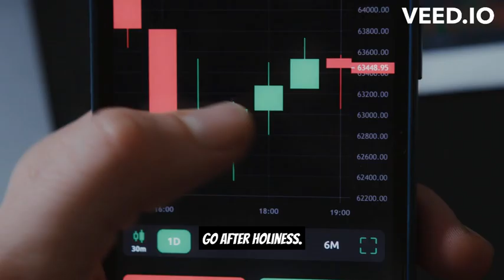Transform Your Body with Exercise: Pursue Purity and Holiness Like Christ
Transform your body and spirit with the ultimate role model, Jesus. Pursue physical and spiritual purity by following His example and go after holiness with every workout. Let His teachings and your commitment to fitness lead you to a life of true purity.